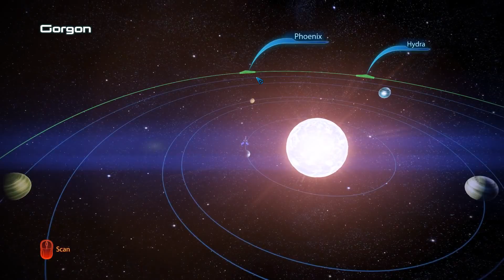Mass Effect 3 Part 57 (Male Soldier)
Part 57 of a playthrough of Mass Effect 3 as a male soldier.

Missions:
-Citadel: Kakliosaur Fossil
Other:
-Normandy interactions
-Argos Rho: Hydra
-Argos Rho: Gorgon
-Argos Rho: Phoenix
-Silean Nebula: Kypladon
-Citadel interactions

Notes about this Shepard:

Leveling was done during previous playthroughs where I also decided the choices that would be made. This character was imported from Mass Effect 2 and the Mass Effect 2 character was imported from Mass Effect 1.